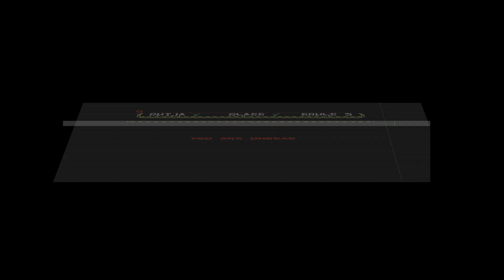ZX Spectrum -=Somewhere In Hell=-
Saberman&IndieRetroNews.com present: Somewhere In Hell